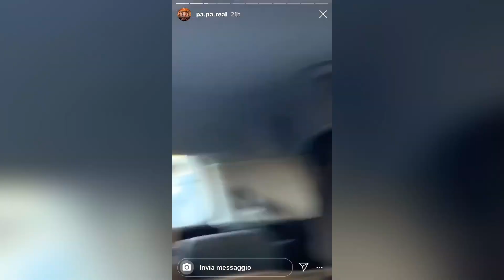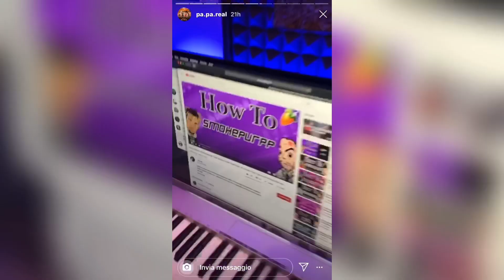PA PA DISSA 1727 WORLDSTAR nelle sue STORIE!!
📌PER ALTRI CONTENUTI ESCLUSIVI VISITA IL CANALE

📌COMMENTA CON COSA NE PENSI DEL VIDEO

📌CONDIVIDI IL VIDEO CON I TUOI AMICI PER FARGLIELO VEDERE ANCHE A LORO

📌PER SUPPORTARE il CANALE PUOI FARE una PICCOLA DONAZIONE QUI:

🔥CONTENUTI ESCLUSIVI OGNI GIORNO🔥